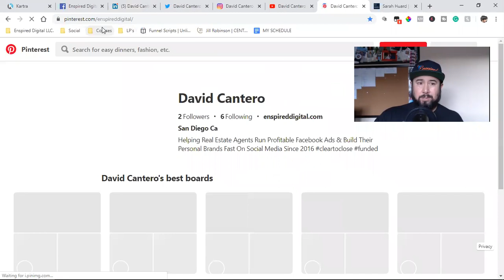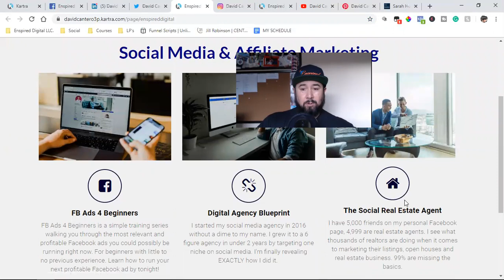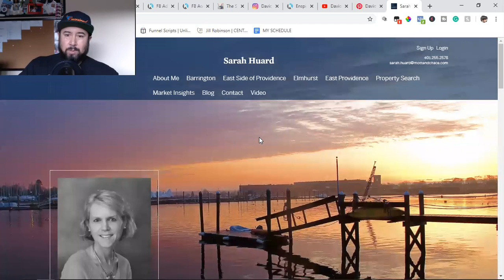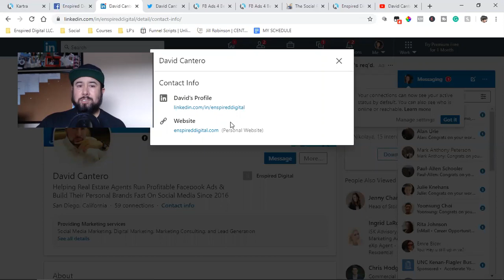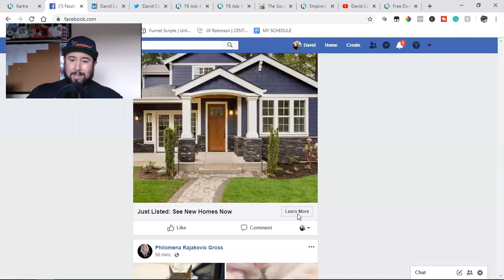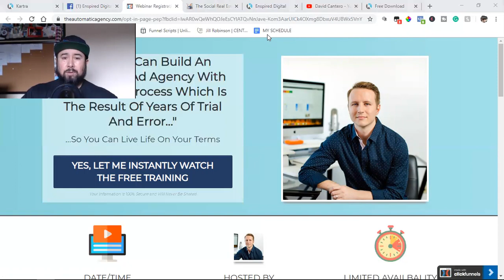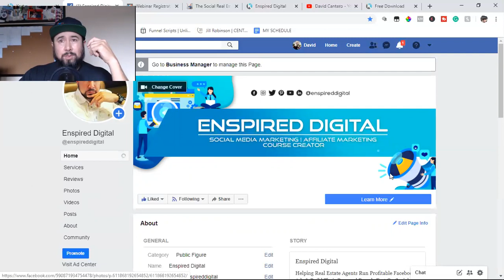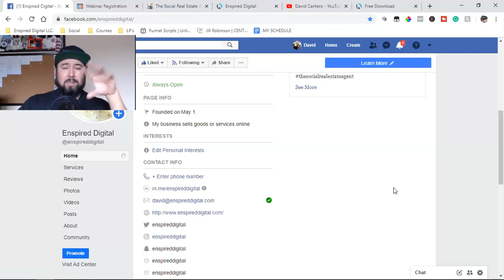This ONE Link Will Make You Money Online